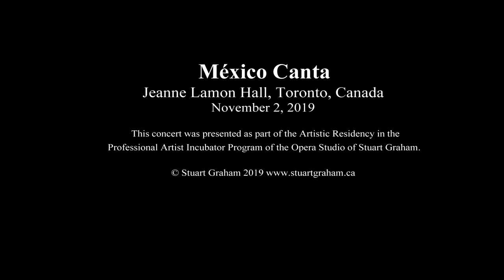México Canta - Antonio Moreno Zuñiga, tenor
Mexican tenor Antonio Moreno Zuñiga sings Don José's aria "La fleur que tu m'avais jetée" from Bizet's CARMEN, accompanied at the piano by Heriberto Cruz Cornejo.

México Canta - recorded November 2, 2019 at Jeanne Lamon Hall, Toronto, CANADA. This concert was part of the Professional Artist Incubator Program in the Opera Studio of Canadian baritone Stuart Graham.